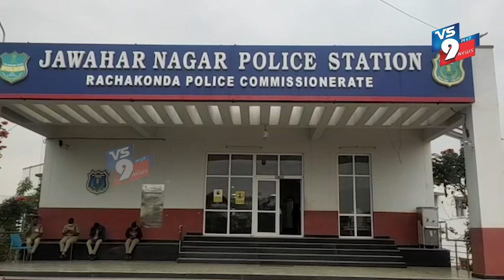VS9 NEWS BULLETIN||17-03-21